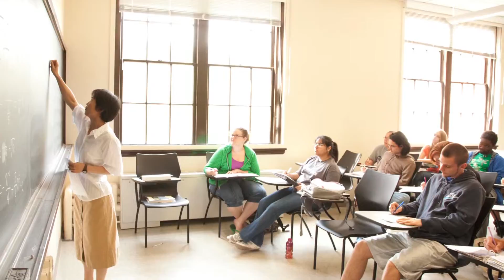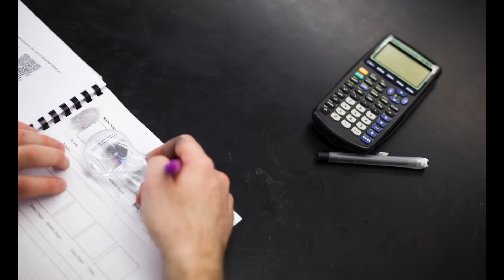EHC-TV Affordability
From EHC-TV, this is the Out & About with Josh Floyd about affordability. The package was produced by Brent Treash. This segment was originally televised November 16, 2011 on Comcast Cable Channels 70 and 95. EHC-TV is a production of the Mass Communications Department at Emory & Henry College.